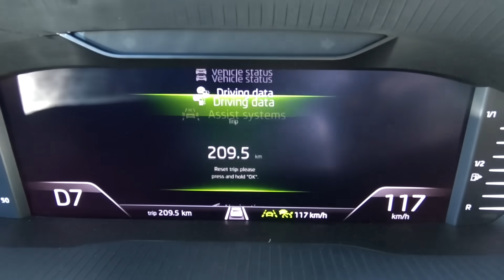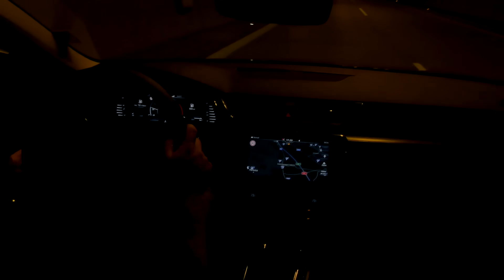ŠKODA SUPERB SCOUT 2,0 TDI 4x4 - 2019 - FACELIFT - GARAZ.TV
Scout je najvýznamnejším prírastkom modernizovaného Superba.Okrem verzie Scout so zdvihnutým podvozkom a ochrannými plastami pribudli v Superbe LED Matrixové svetlá, nový motor 2.0 TDI EVO a mnohé asistenčné systémy. Poteší aj KeyLESS na zadných dverách. Prvé skúsenosti s novým autom sme zhrnuli do videa.